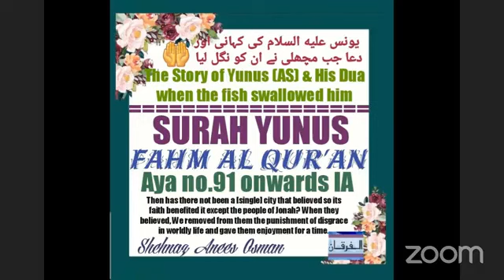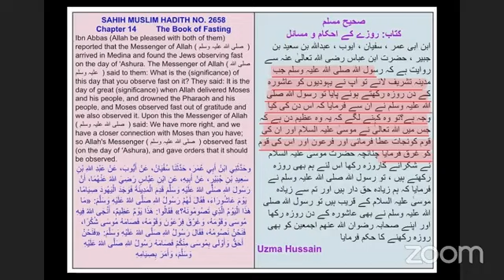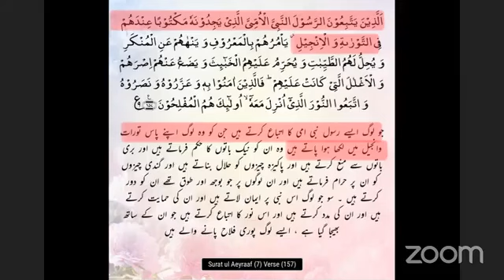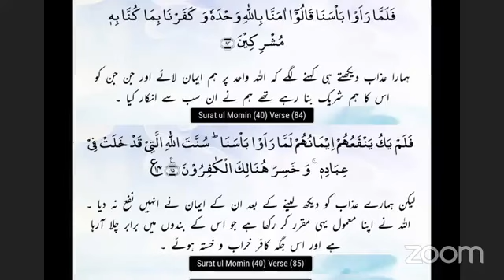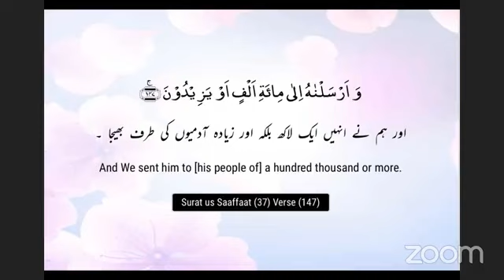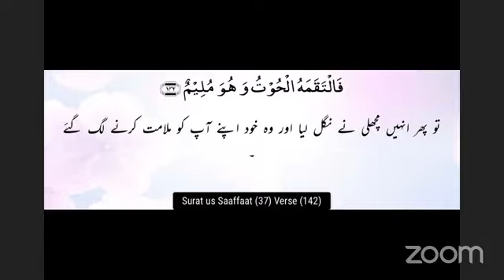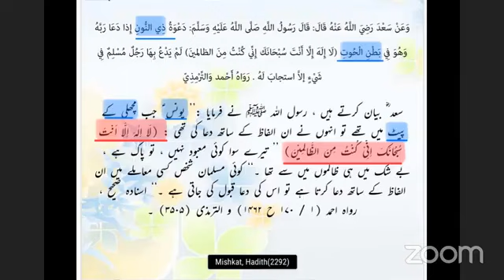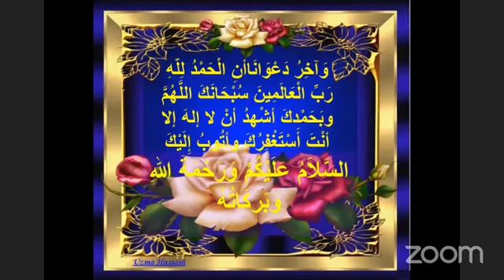SURAH YUNUS Aya 91-100 STORY OF YUNUS (AS) A FISH SWOLLOWED HIM Allah releived punishment from them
SURAH YUNUS
FAHM AL QUR'AN
STORY OF YUNUS (AS) & HIS DUA 🤲 WHEN A FISH SWOLLOWED HIM
یونس عليه السلام كى کہانی جب اللہ کے حکم سے  مچھلی نے ان کو نگل لیا اور ان کی  دعا
Then has there not been a [single] city that believed so its faith benefited it except the people of Jonah Yunus (AS) ? When they believed, We removed from them the punishment of disgrace in worldly life and gave them enjoyment for a time.